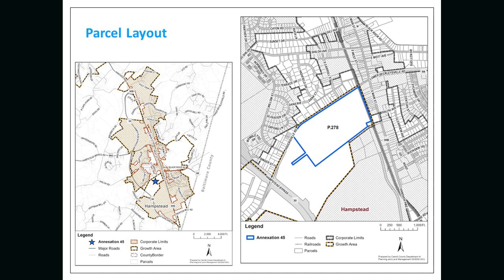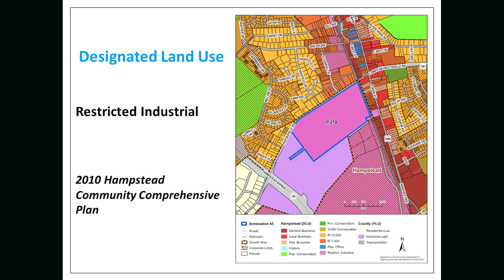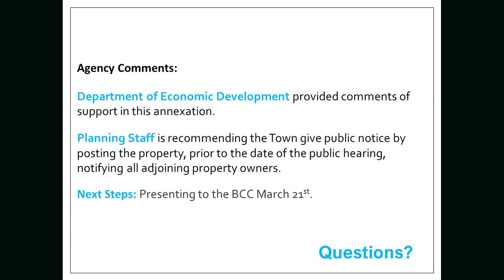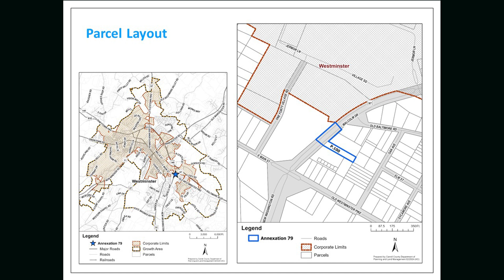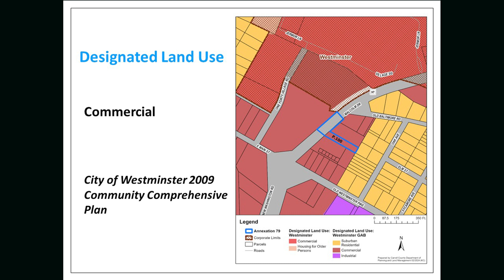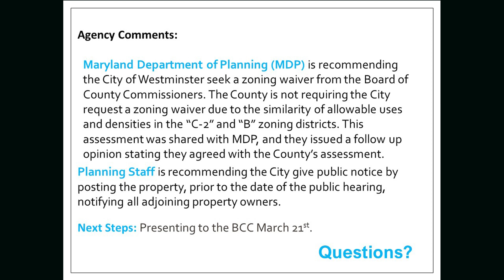Planning and Zoning Commission March 19, 2024